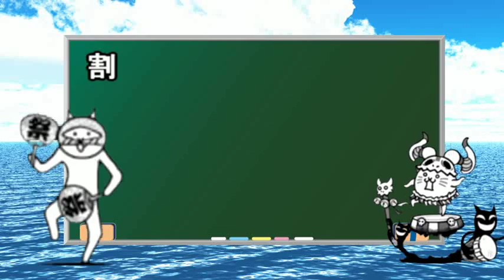ゆっくり実況割れたスマホにゃんこ大戦争狂乱のネコに挑戦ユーザーランク４００以下でも大丈夫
足の速いカベ欲しいんです
らくがき式キャラ素材
Ａｖｉｕｔｌ